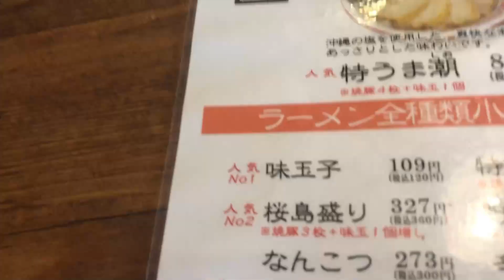【Lemon】超旨い！素材にこだわった、あっさり系鹿児島ラーメン▽麺屋きんのむぎ（鹿児島市）▽梅塩檸檬ラーメン▽飯テロ▽235杯目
今回は、鹿児島市上荒田の『麵屋きんのむぎ』さんにお邪魔しました。
2019年3月にアイアイラーメングループから独立した川畑代表。
川畑代表的にはちゃんぽんがおススメだったようですが、入江はラーメンということで、おススメされたのが、さっぱり系の梅塩檸檬ラーメン。
濃密に抽出された動物系の出汁に、クエン酸出まくるレモンと梅がさっぱり感を演出してとても美味しい一杯です。
食欲が無いときとか、夏バテとかに食べるとよさそうな一杯です。

★麵屋きんのむぎ★
【所在地】
鹿児島県鹿児島市上荒田町４０−８

映画「大綱引きの恋」公式webページ